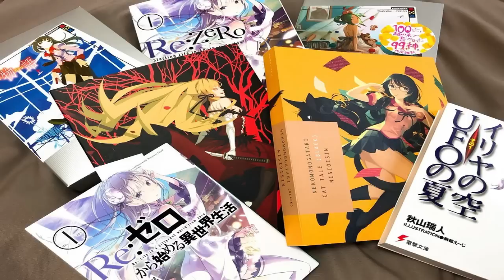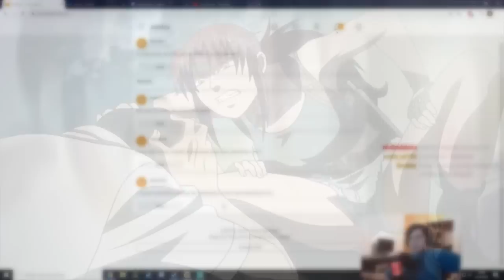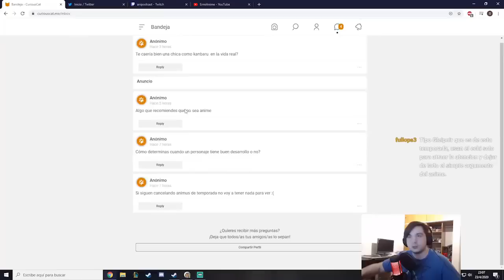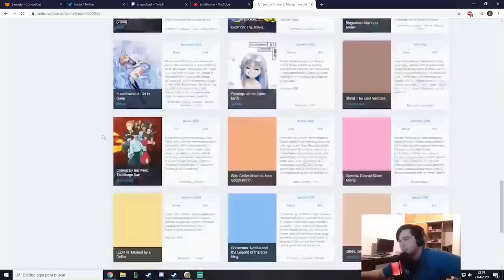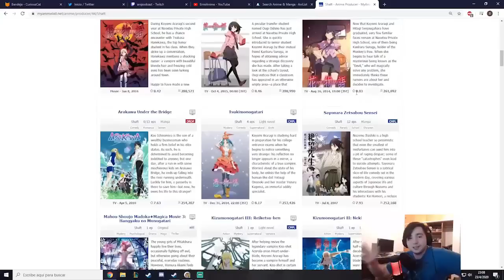TOP 7 ANIMES EXCELENTES que NADIE te recomienda, pero tienes que ver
Animes:
Moribito guardian of the spirit
Planetes
Jin Roh
Utena
Ping Pong the animation
Black Lagoon

Extra
Vinland Saga
Ahiru no sora

LA SORPRESA no es gran cosa. Cuando tenga 1 millón de subs sorteo una ps5 o algo.
Estos meses mi canal ha estado creciendo y aunque soy consciente que mi canal es minúsculo, es de agradecer que la gente valore mi trabajo. Así que podéis usar este video para que hagamos una especie de “preguntas y respuestas”

Criticism, comments, coverage, education, scholarships, and research.

以下のような目的のために「公正使用」のために作られています。
批判、コメント、報道、教育、奨学金、そして研究。
公正使用とは、著作権法によって認められている、そうでなければ侵害している可能性がある使用です。
非営利目的または個人的な使用は、公正な使用を支持してバランスを崩します。